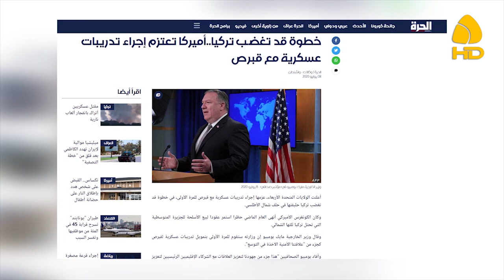ردا على مناورات تركيا البحرية أمريكيا تعتزم إجراء تدريبات عسكرية مع قبرص